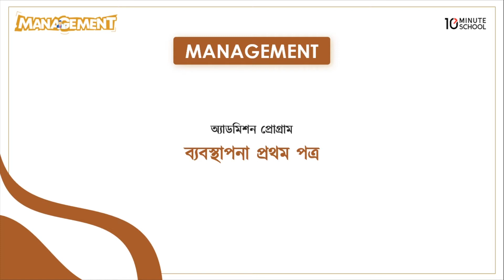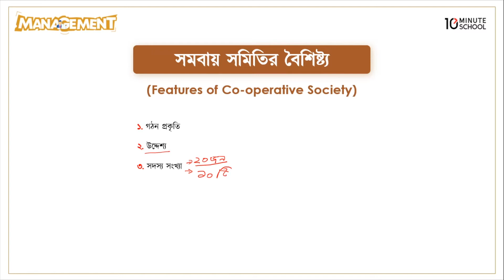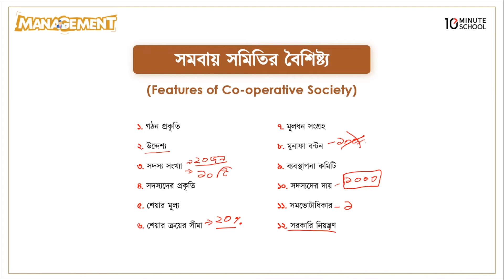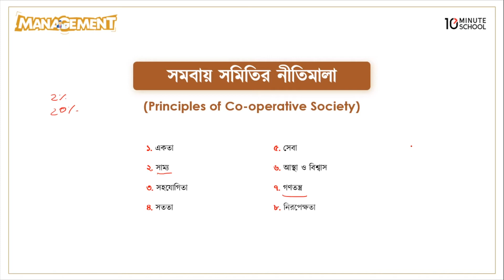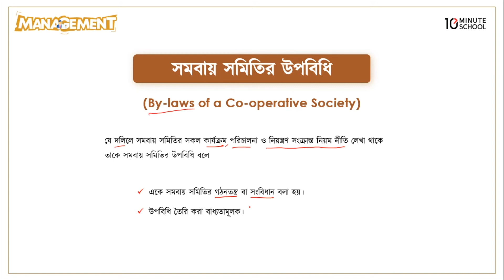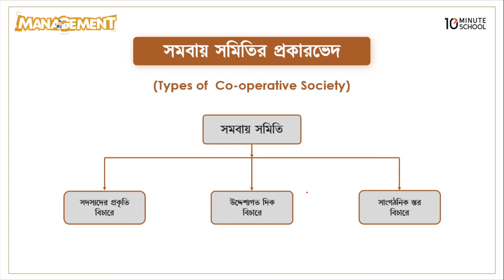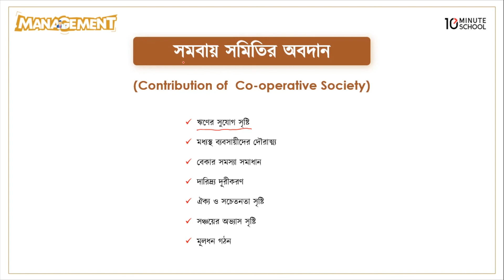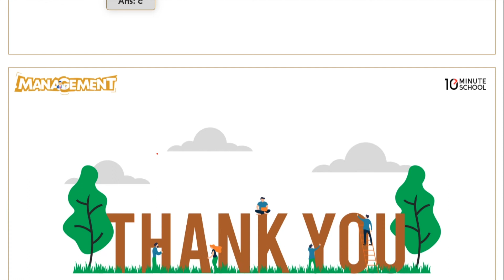সমবায় সমিতি | Management (ব্যবস্থাপনা) | Admission Preparation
বিশ্ববিদ্যালয় ভর্তি প্রস্তুতির জন্য সবচেয়ে গুরুত্বপূর্ণ সাবজেক্ট হলো Management (ব্যবস্থাপনা)। যে বিষয় থেকে বেশিরভাগ সময় প্রশ্ন এসে থাকে। আজকের এই ভিডিওতে ব্যবস্থাপনা বিষয়ের "সমবায় সমিতি" নিয়ে আলোচনা করা হয়েছে। তাই দেরি না করে এক্ষুনি দেখে নিন সম্পূর্ণ ভিডিওটি।

Dhaka University

00:00 সমবায় সমিতির ইতিহাস
06:30 সমবায় সমিতির বৈশিষ্ট্য
18:50 সমবায় সমিতির মুনাফা বন্টন
22:59 সমবায় সমিতির নীতিমালা
34:54 সমবায় সমিতির গঠন প্রণালী
47:52 সমবায় সমিতির প্রকারভেদ
1:00:36 সমবায় সমিতির অবদান
1:06:25 বিগত বছরের প্রশ্নসমূহ